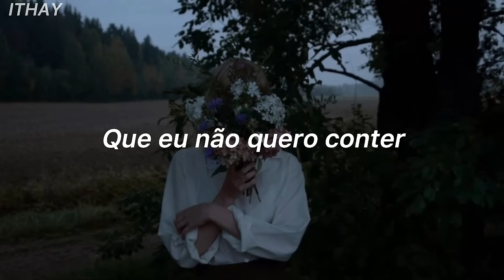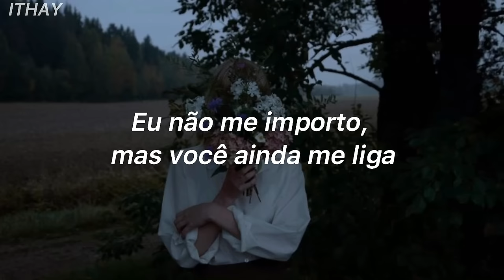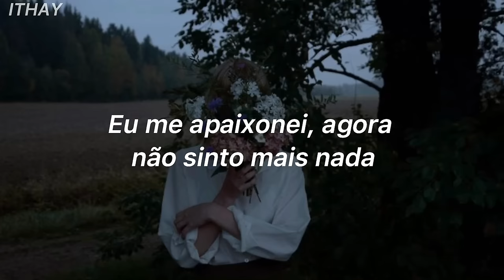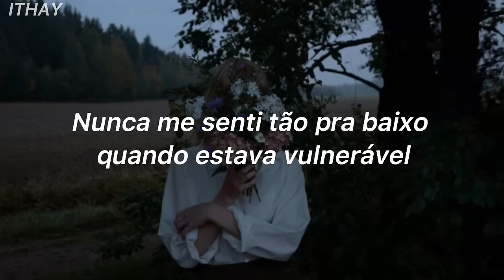justin bieber - love yourself (tradução/legendado)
artista: justin bieber

🦋quer alguma tradução? deixe aqui nos
comentários sugestões!🦋